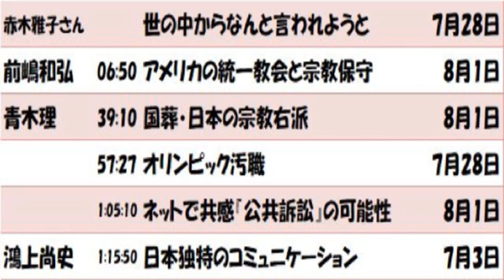①森友裁判 ②アメリカの統一教会と宗教保守 ③国葬・日本の宗教右派 ④オリンピック汚職